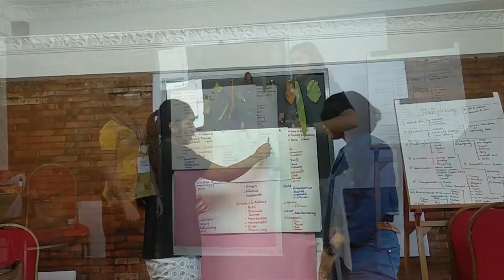BKD_regionales Camp: Stadtplanung Nepal 2019